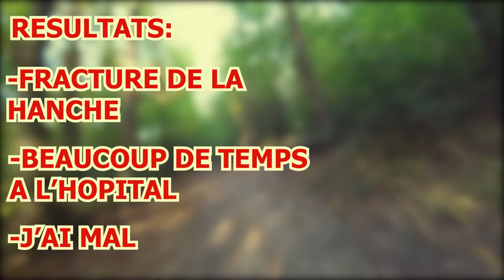VLOG VTT\DH 2//ENORME CHUTE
Salut à tous, aujourd’hui je vous montre une compil des quelques sortie. Restez jusqu’à la fin car il y a quelques chutes dont la mienne. Coup dur
Enfin bref, j'espère que vous allez kiffer et moi je vous dit: Bonne vidéo!!